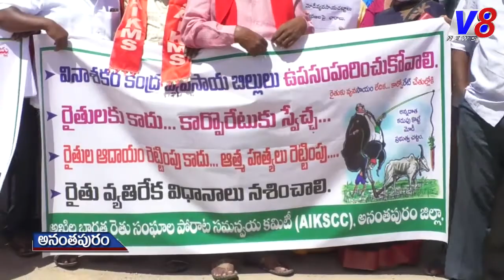వ్యవసాయానికి చేటు తెచ్చేలా కేంద్ర వ్యవసాయ బిల్లు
Central Agriculture Bill to harm agriculture